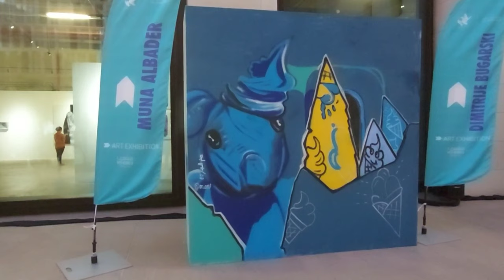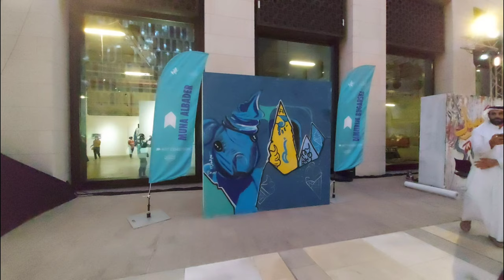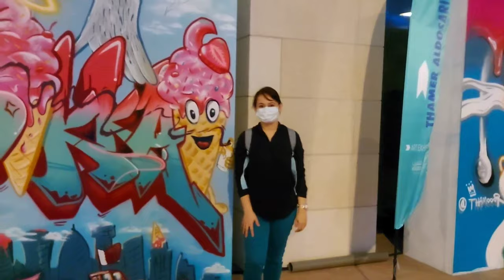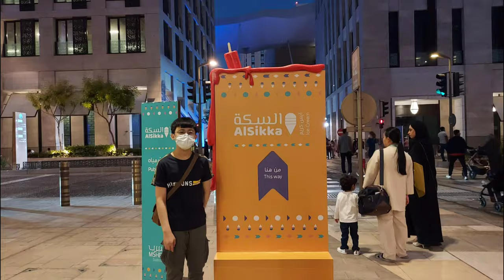ICE CREAM Festival | Doha DownTown